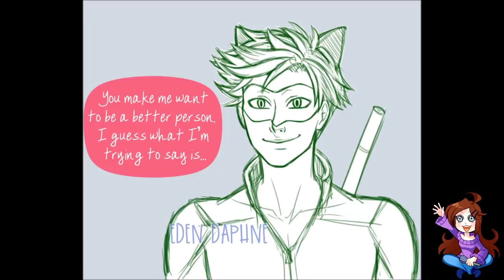【Miraculous Ladybug Comic Dub】Mari's Practice Confession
Chat Noir - Mylez Dimitrovski
Marinette - JoeyKat

SFX - Blue Bunny
Mixing - JoeyKat